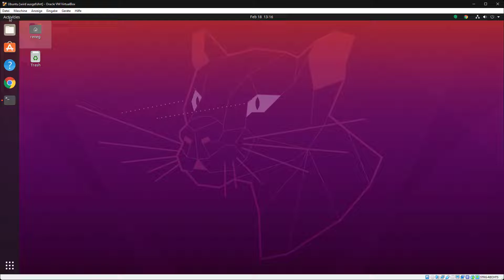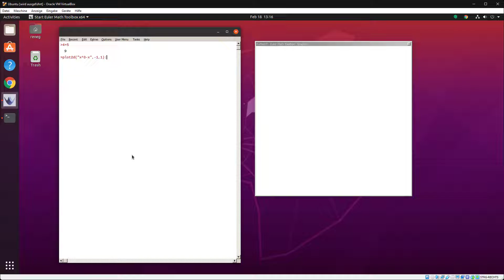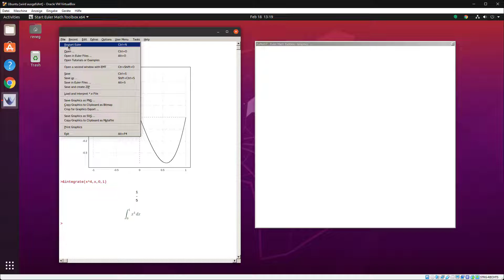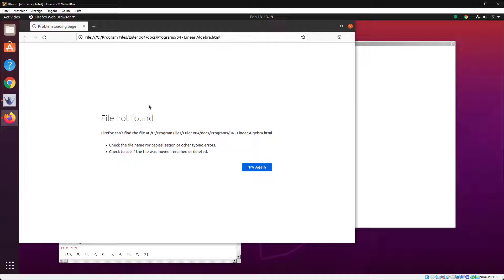Euler Math Toolbox on Ubuntu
Demonstration of Euler Math Toolbox in Ubuntu and hints on the installation. Because I have no Linux machine right now, I have installed Ubuntu into VirtualBox. After that, I had to run the Windows emulator Wine in this virtual box. The result is surprisingly fast.